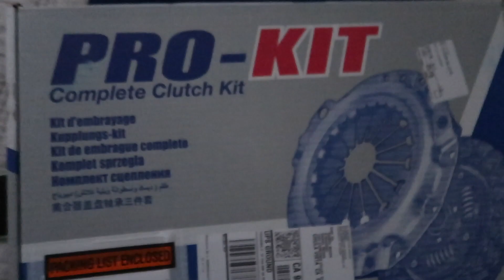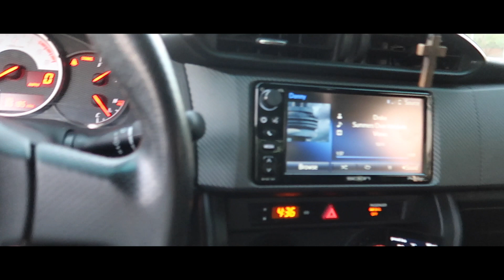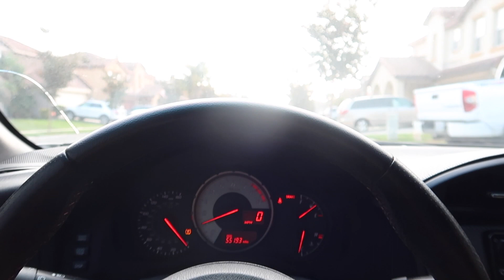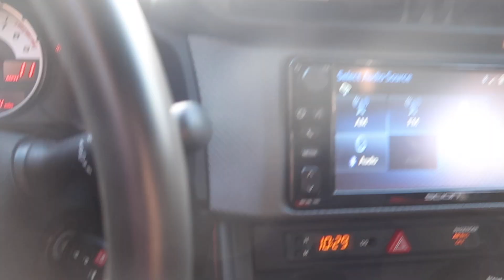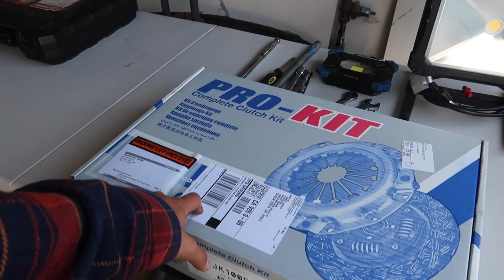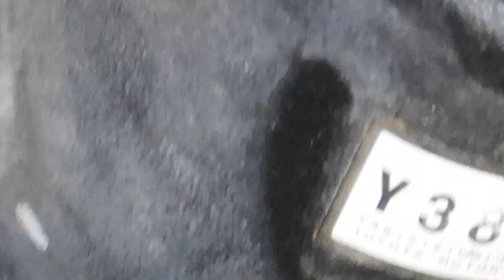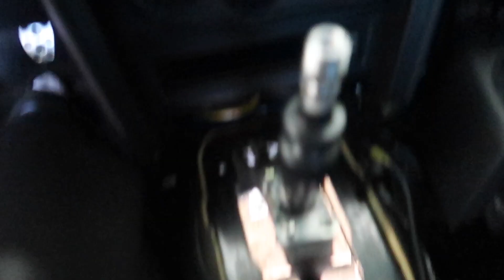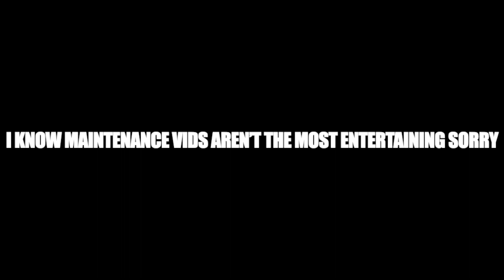The FRS breaks down ... Dropping transmission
Apologies for the long maintenance video, unfortunately my throw out bearing went out on me on the road so I'm dropping the tranny for the first time! Like I mentioned, this is not a step by step tutorial but if ya'll are looking to tackle this job down as well , feel free to leave any questions below in the comments or DM me on IG @ssjdannyy